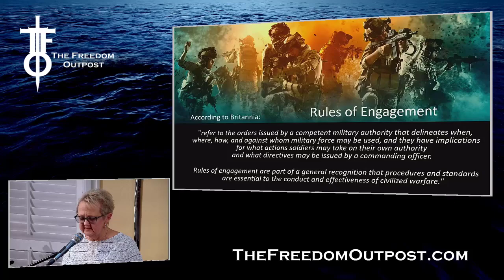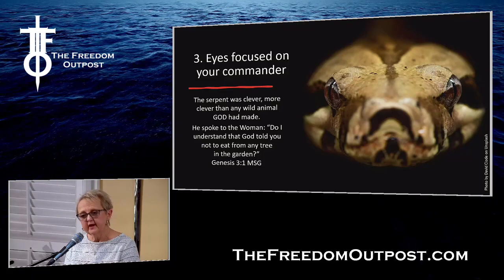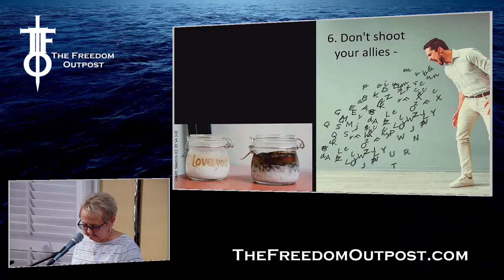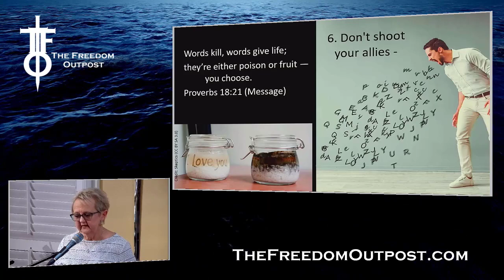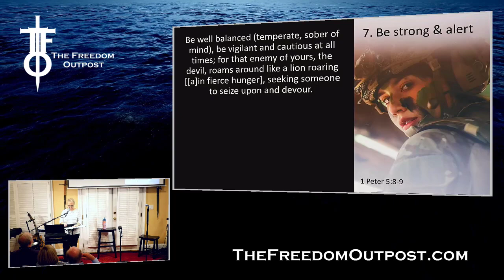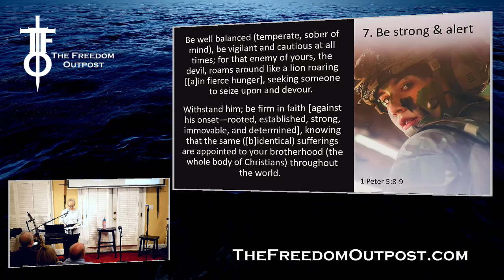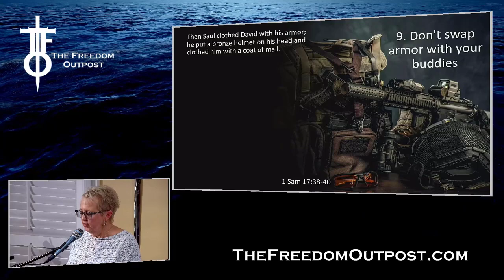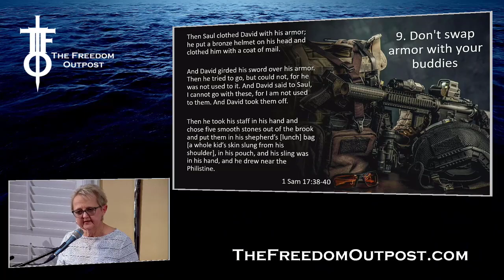Know the Rules of Engagement with Jeanne Webb. The Flight Deck 2-15-2024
Most of us are intimately aware of the intense warfare we're in and we also know to be rightly armed for the battle.

That's good - but many still do not know the 'rules of engagement.'

Knowing what to fight and when, where to focus, how to maintain the right open channels and shut others down, how to avoid releasing 'friendly fire,'  etc., etc.

Time to give the rules some much needed attention.

Jeanne Webb presents this important word with 10 specific rules of engagement we all need to know.